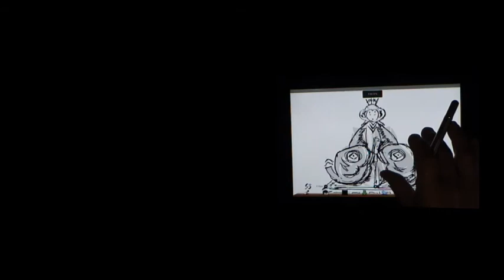ibispaint動画塾 キリ絵 part５お雛様